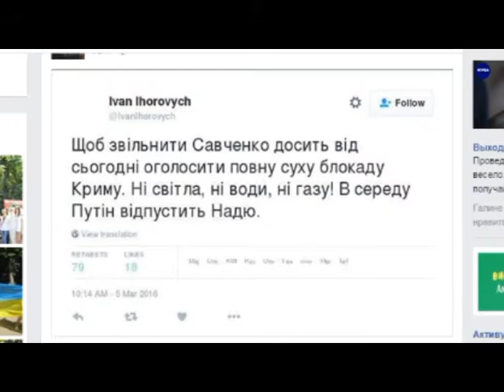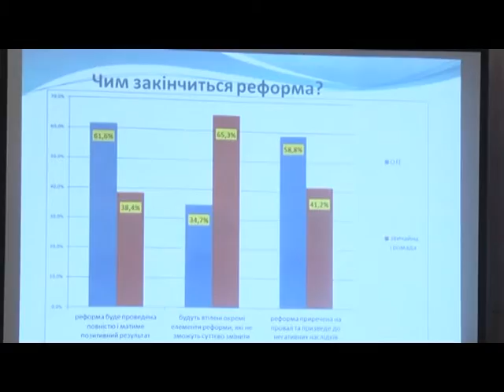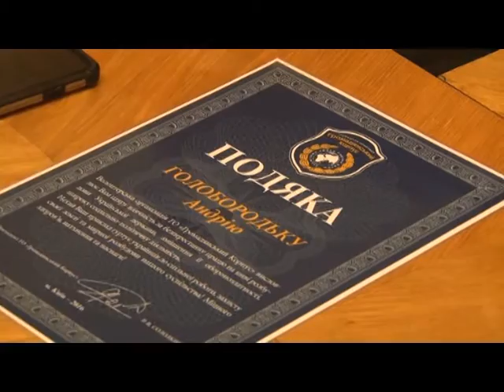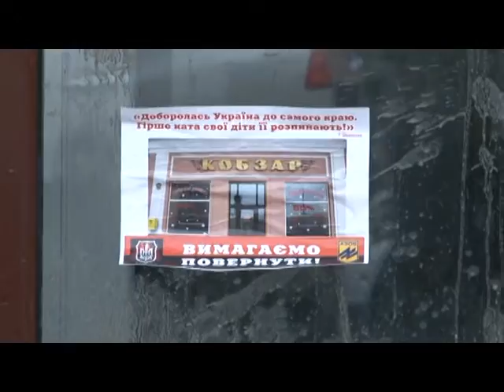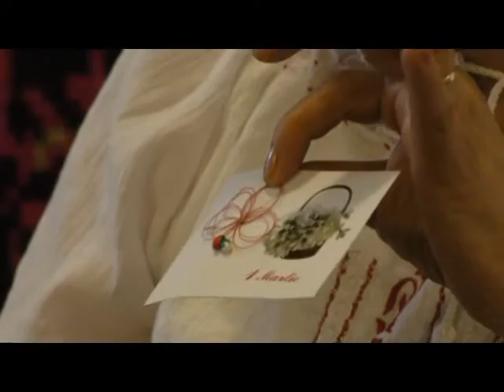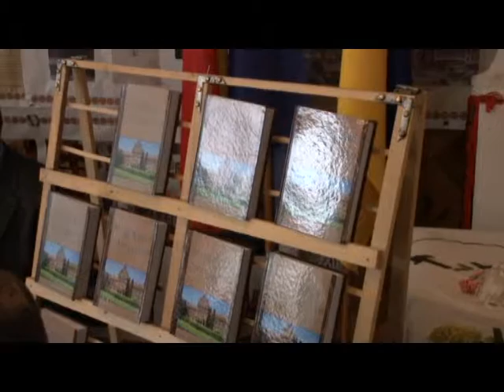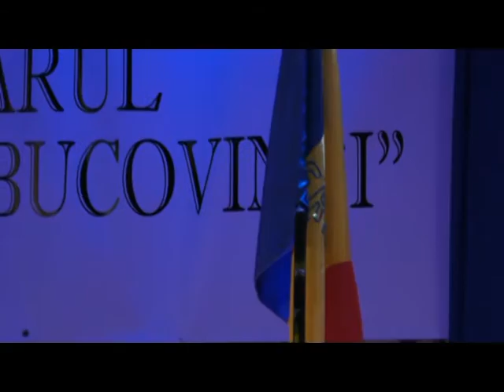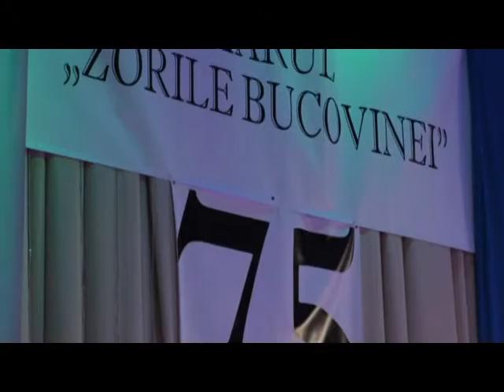REPORTERUL DE CERNAUTI 13.03.2016